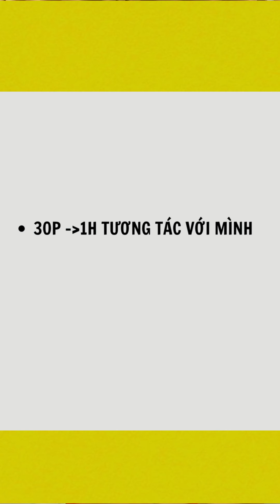Tham Gia THỬ THÁCH NGAY LẬP TỨC. VÌ MÌNH SẼ XÓA VIDEO NÀY SAU 3 NGÀY NỮA !!